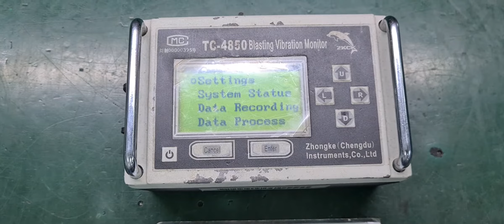TC 4850 Blasting Vibration Monitor Repairs by Dynamics Circuit (S) Pte. Ltd.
TC-4850 Blasting vibration Monitor satisfies all the needs of blasting vibration recording happened in the engineering projects of construction, mining, bridge, tunnel, roads and so on.

Dynamics Circuit (S) Pte. Ltd.  offers a repair service for test equipment and measuring instruments for most types and manufacturers of both electronic and mechanical instrumentation / test equipment, down to a component level.

Having your instruments and test equipment repaired or refurbished will lead to an extended lifespan of your existing instrumentation.

15 Yishun Industrial Street 1, #09-28 Win 5,
Singapore 768091